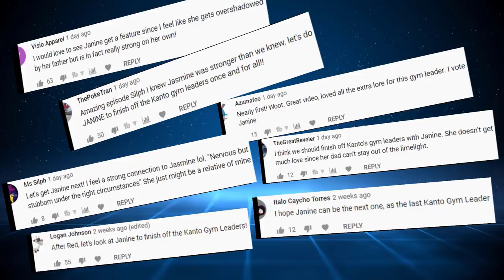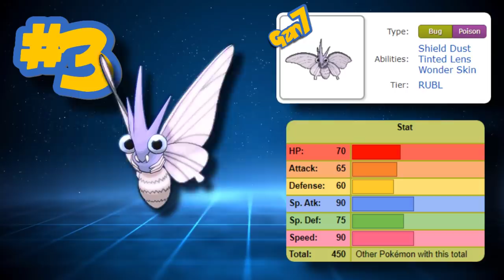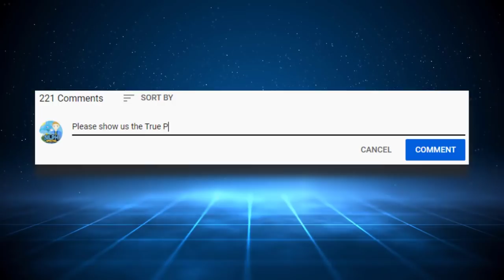WHAT IS JANINE'S BEST POSSIBLE TEAM!? Gym Leader Janine's Evolution In Pokémon Games [TRUE POWER]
Janine, the Gym Leader of Fuschia City, is stronger than we thought. It's time to look at her evolution in the main series Pokémon games and figure out her strongest & best team by looking at all of Janine's Pokemon in all battles in the timeline from Kanto, Johto, and more!

Leading into Pokémon Sword & Shield and with Pokemon Masters release, it's important to know how strong the trainers we've seen in the series are. We're going to take a look at Gym Leaders, Rivals, Elite 4 Members, Champions, etc. and figure out their TRUE POWER.

Janine appears in Pokemon FireRed and LeafGreen, Gold and Silver, HeartGold and SoulSilver, and Black 2 White 2.

Special Thanks to my Ace Trainer + Level Patrons: Nikki, RichardMc, TheSuavestOrange, Azumafoo